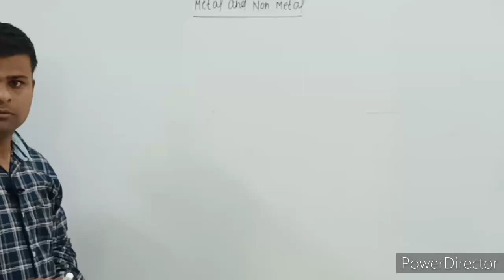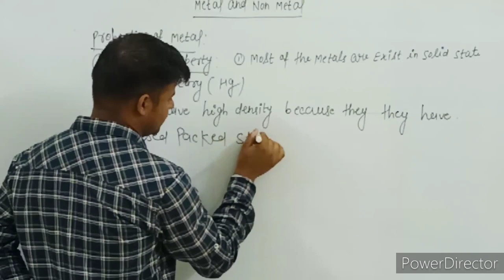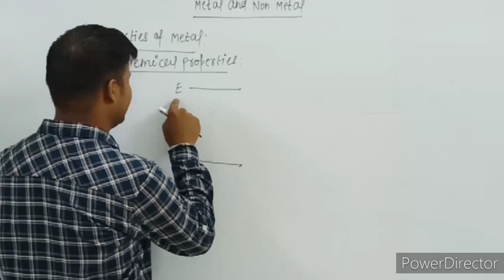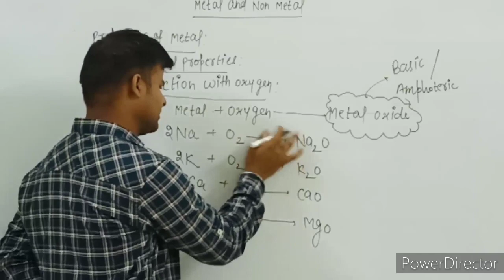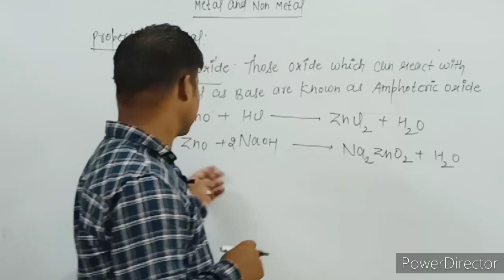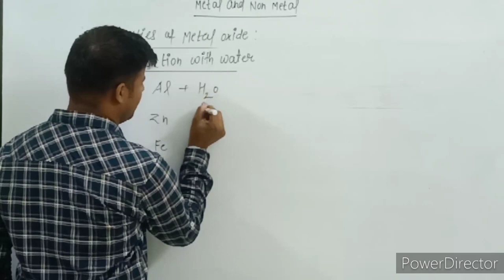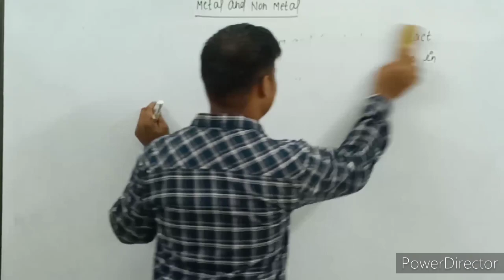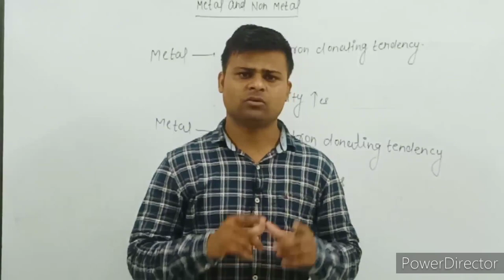10th Chemistry // part -01// Metal and non metal // By Rahul Dixit